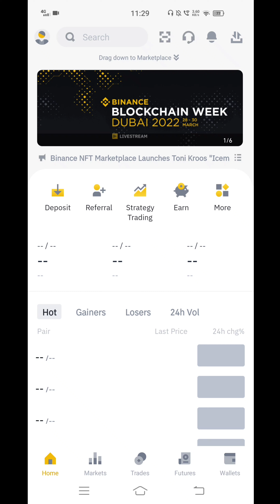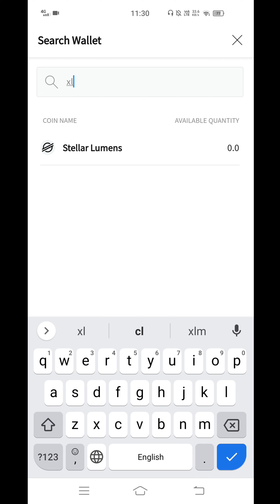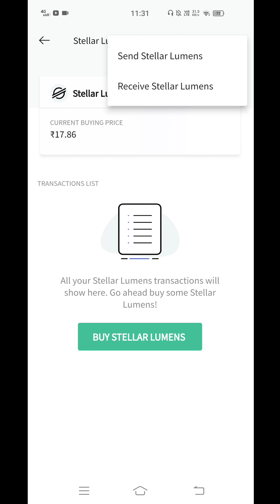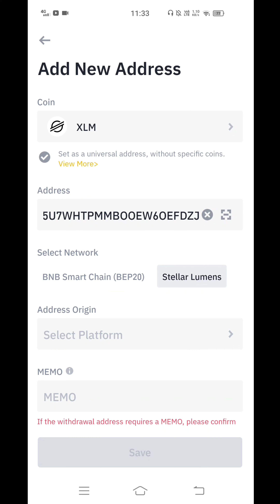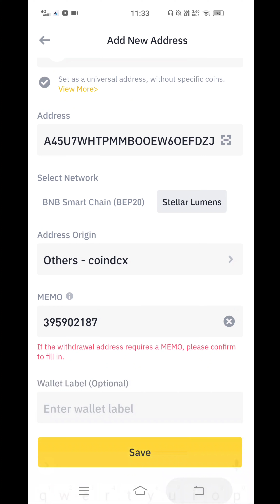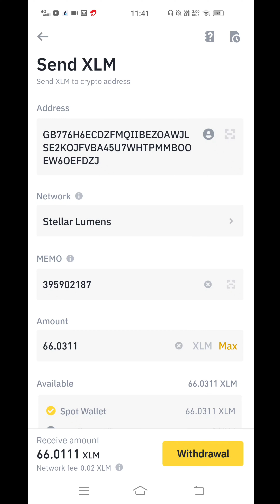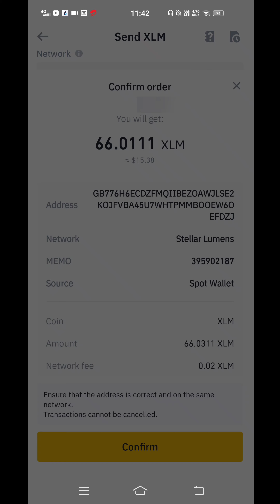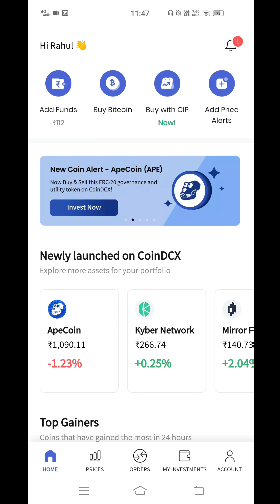binance to coindcx transfer | binance to coindcx crypto send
binance to coindcx transfer |  binance to coindcx crypto send | how to transfer binance to coindcx